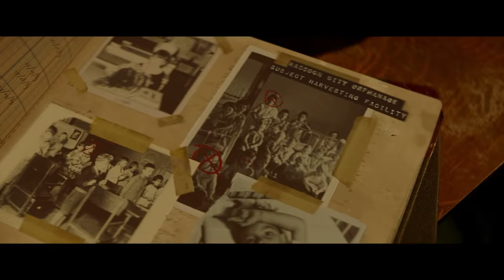Resident Evil: Welcome To Raccoon City - Nightmare Trailer - Only In Cinemas Now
Evil can’t be contained. 🧟‍♂‍ Watch the new trailer for ResidentEvil: WelcomeToRaccoonCity now. Exclusively At Cinemas Now. ⚠

Returning to the origins of the massively popular RESIDENT EVIL franchise, fan and filmmaker Johannes Roberts brings the games to life for a whole new generation of fans. In RESIDENT EVIL: WELCOME TO RACCOON CITY, once the booming home of pharmaceutical giant Umbrella Corporation, Raccoon City is now a dying Midwestern town. The company’s exodus left the city a wasteland...with great evil brewing below the surface. When that evil is unleashed, a group of survivors must work together to uncover the truth behind Umbrella and make it through the night.

Written and directed by Johannes Roberts and starring Kaya Scodelario as Claire Redfield, Hannah John-Kamen as Jill Valentine, Robbie Amell as Chris Redfield, Tom Hopper as Albert Wesker and Avan Jogia as Leon S. Kennedy, with Donal Logue and Neal McDonough, RESIDENT EVIL: WELCOME TO RACCOON CITY will be released exclusively at UK & IRELAND cinemas December 3.